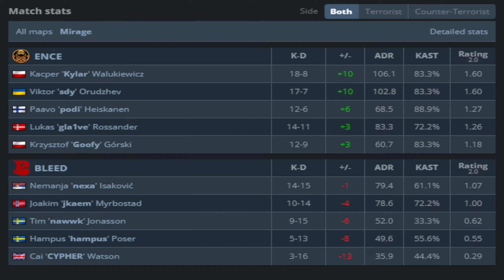ENCE Kylar (18/8) vs BLEED (Mirage) Skyesports Championship 2024 | CS2 POV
Kylar Crosshair: CSGO-WYan6-HwBN4-vs8Ce-WBxXp-txsyM
Kylar Resolution: 1920x1080
Kylar viewmodel: viewmodel_fov 68; viewmodel_offset_x 2.5; viewmodel_offset_y 0; viewmodel_offset_z -1.5; viewmodel_presetpos 2;
Kylar mouse settings: DPI: 400 Sensitivity: 1.77 HZ: 2000 Window Sensitivity: 6